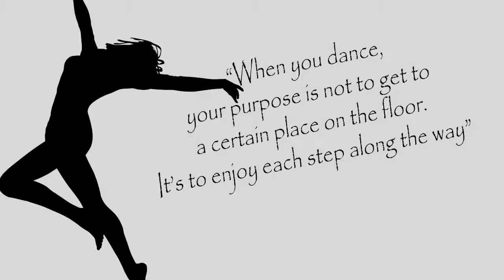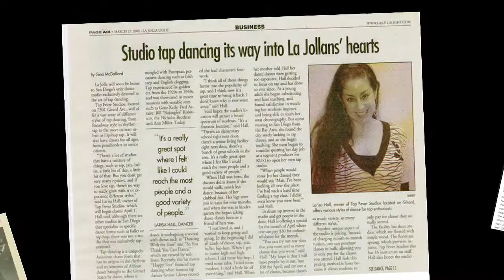10-year Anniversary, April 2018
We opened our doors April 1, 2008!